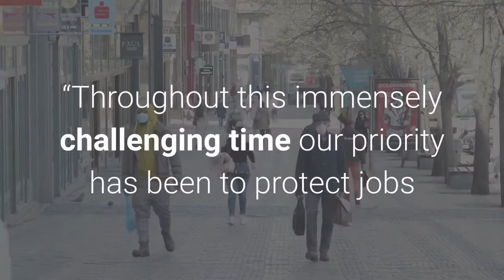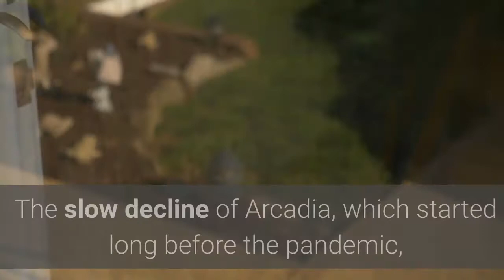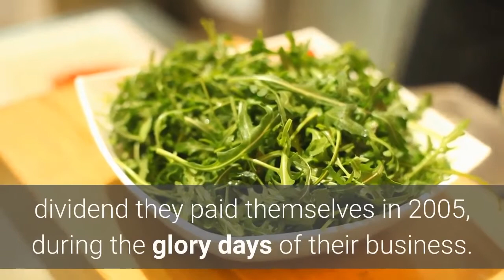British Billionaire Philip Green’s Topshop Retail Empire Files For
Arcadia, the retail empire owned by Sir Philip Green and family, has become one of the biggest business casualties of the Covid-19 pandemic to date. On Monday the business filed for bankruptcy in London, following a weekend of speculation that Green’s companies were on the brink of collapse. A statement from accounting firm Deloitte, which is handling the bankruptcy (or “administration,” as it’s called in the U. K.), confirmed that Arcadia–which includes over 400 branches of retailers under the brands Topshop/Topman, Miss Selfridge, Burton, Dorothy Perkins, Evans and Wallis–will now work with Deloitte to “assess all options” and protect the business from its (many) creditors while it seeks potential buyers.“This is an incredibly sad day for all of our colleagues as well as our suppliers and our many other stakeholders,” said Ian Grabiner, Arcadia’s CEO, in a statement. “Throughout this immensely challenging time our priority has been to protect jobs and preserve the financial stability of the Group in the hope that we could ride out the pandemic and come out fighting on the other side. Ultimately, however, in the face of the most difficult trading conditions we have ever experienced, the obstacles we encountered were far too severe.”At this point, the fate of Arcadia’s 13,000 employees remains unclear. More than 9,000 of the company’s workers have already been furloughed. There was no 11th hour deal this time for Green, whose retail empire has limped through the pandemic as more nimble, online brands like Asos and Boohoo have won over Topshop’s once loyal army of young shoppers. Fellow retail billionaire Mike Ashley reportedly offered Arcadia $66 million in emergency funding on Sunday. But, according to Ashley’s Frasers Group, the offer was “declined.” Instead, Green may be hoping to find a rescue deal that will allow him to keep control of the most valuable assets in the empire, like Topshop. The slow decline of Arcadia, which started long before the pandemic, will not have an immediate effect on Green’s net worth. Forbes estimates he and his wife Christina Green to be worth $2.3 billion, even after U. S. private equity investment firm Leonard Green sold its 25% stake in Topshop for just $1 in 2019. Last year, U. K. retail veteran Richard Hyman told Forbes that Arcadia was “worthless beyond the clearance value of its stock.” Luckily for the Greens, the lion’s share of their wealth stems from a $2.1 billion (£1.2 billion) dividend they paid themselves in 2005, during the glory days of their business. Green told the Guardian at the time that the dividend stemmed from a seven and a half year loan to Arcadia, and was not “rinky-dinky funny money.”The couple could, however, end up dipping into their personal wealth to settle some of Arcadia’s bills—just as they were forced to do in 2017 amid public and political scrutiny over Green leaving the U. K.